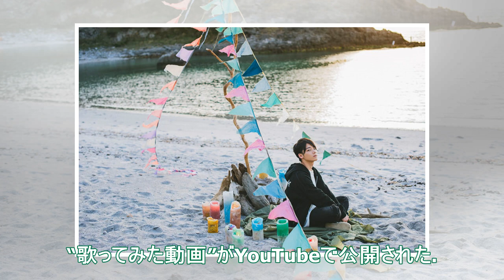みやかわくん、flumpool「星に願いを」歌ってみた（コメントあり / 動画あり） - 音楽ナタリー